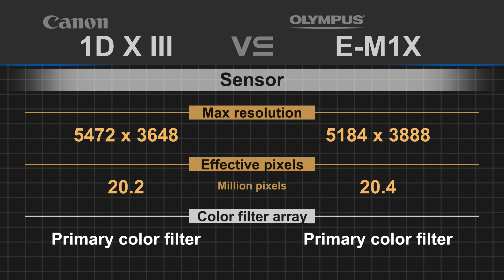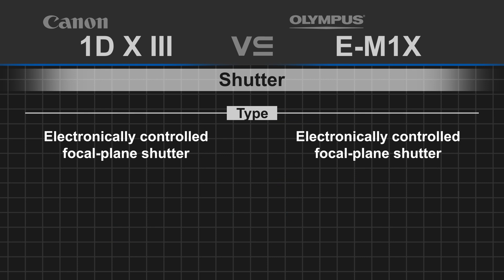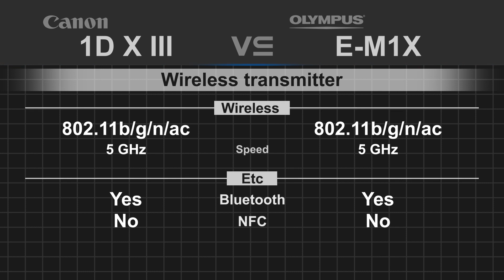Canon EOS 1D X Mark III vs Olympus OM-D E-M1X